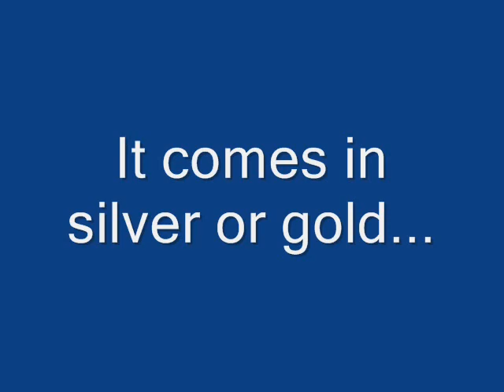Pit Bull Pendant Necklace